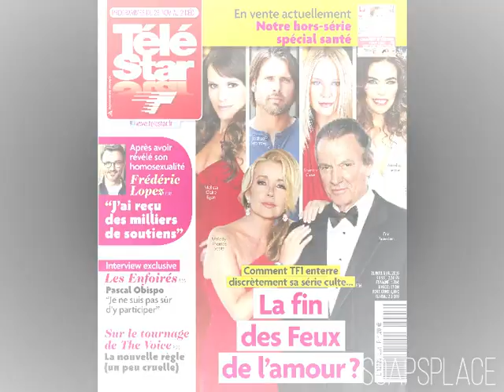Melody Thomas Scott Y&R's 40th Anniversary Tribute